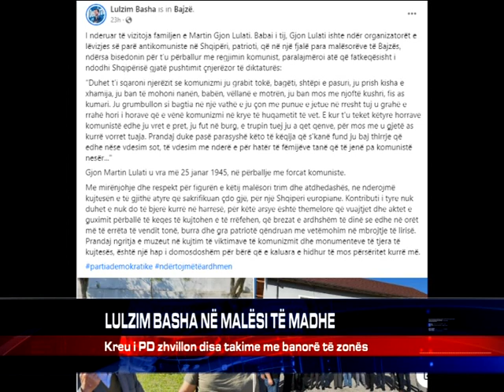LULZIM BASHA NË MALËSI TË MADHE